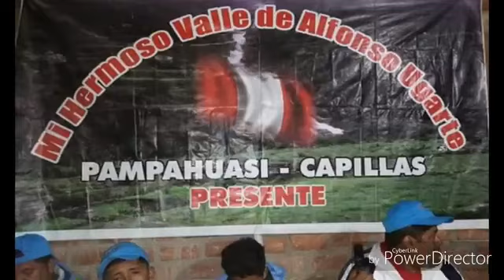Tema: Mi Linda Veneca Los Geniales de Santo Domingo de Capillas Primicia 2019